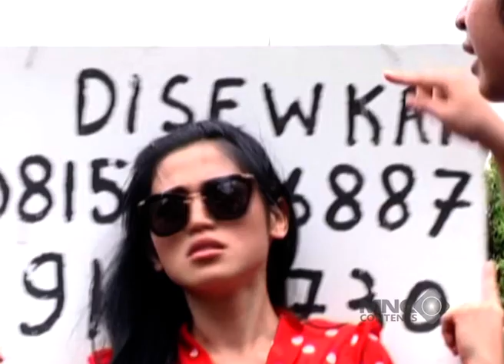"TERNYATA JESSICA CEWEK SEWAAN" OLGA SAMPE SYOK GAK NYANGKA - TARGET OPERASI INDIAN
Acara perjalanan mengelilingi pulau, mencoba makanan khas dan mengunjungi tempat seru yang dilakoni Olga Syahputra, Jessica Iskandar & Tarra Budiman yang membuat perjalanan begitu menarik dihiasi kekonyolan ketiga pelawak ini.

Jangan sampai kelewatan reality show Target Operasi bersama Olga Syahputra, Jessica Iskandar & Tarra Budiman hanya di youtube Channel Lucu Aja Boleh!